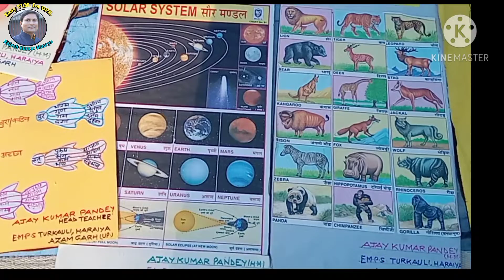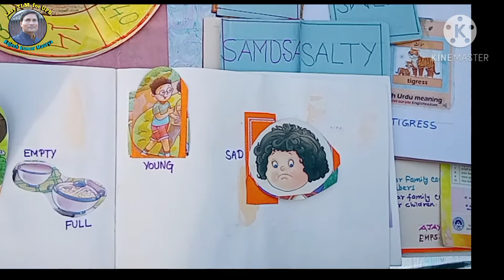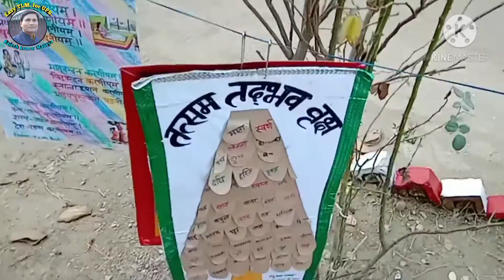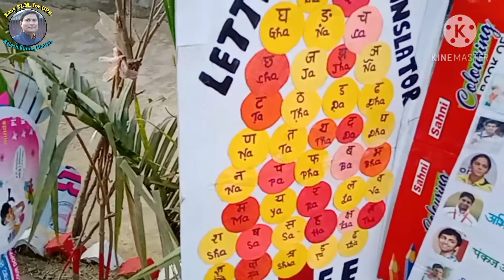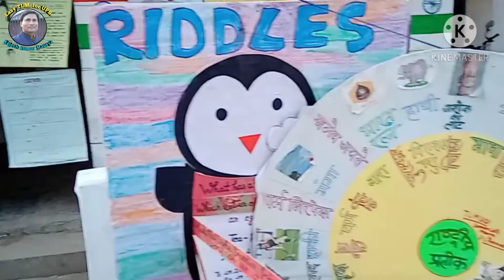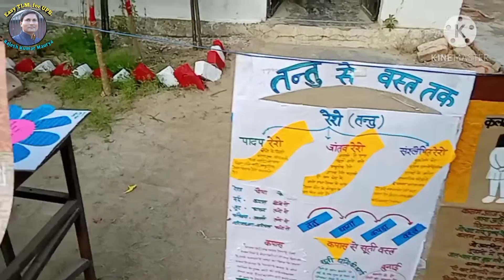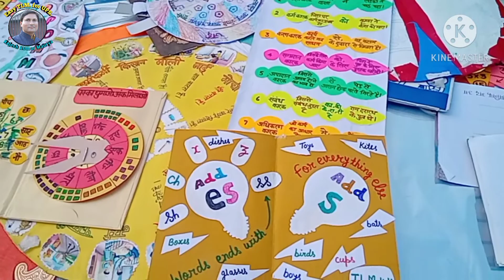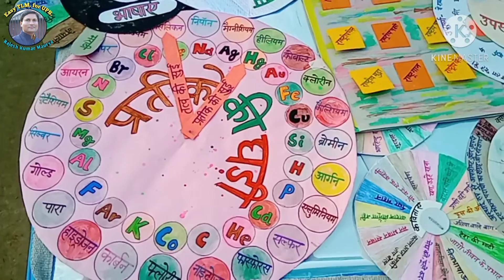T.L.M. मेला | शैक्षणिक संवर्धन कार्यशाला | पूर्व माध्यमिक विद्यालय बाज़ार गोसाईं, हरैया,आजमगढ़